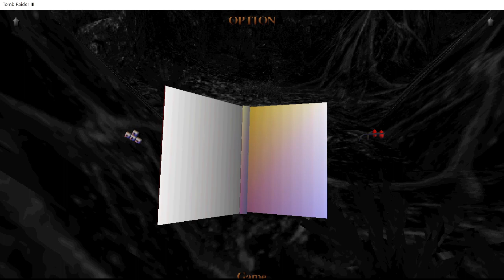The Infada Cult by Jonson (Part 2)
For the full playlist of my playthrough of the TRLE, The Infada Cult by Jonson